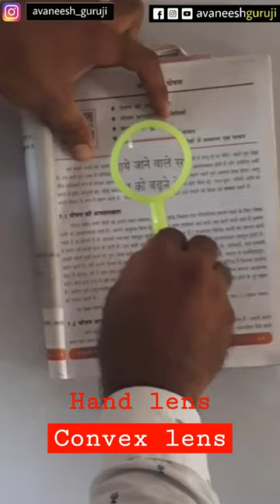Convex lens/Hand lens /convexlens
And if you have any kind of suggestions,
Or if you wants to study a particular topic,